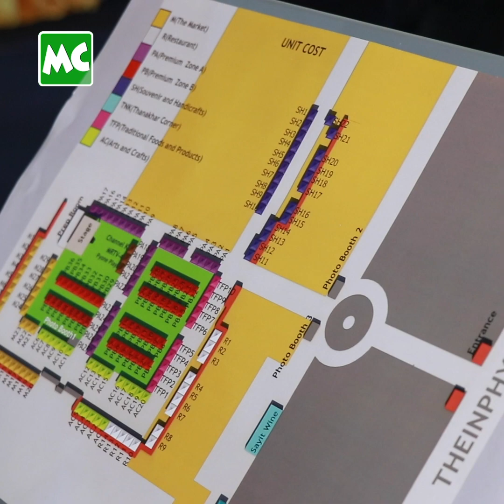Myanmar's PRIDE / မြန်မာ့ဂုဏ် ပွဲတော် စာနယ်ဇင်း မိတ်ဆက်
အောက်တိုဘာလ (၄) ရက်နေ့မှ (၆) ရက်နေ့ အထိ ရန်ကုန်၊ ဝန်ကြီးများရုံးဝန်း အတွင်းမှာ ခမ်းနားစွာ ကျင်းပမယ့် Myanmar's PRIDE / မြန်မာ့ဂုဏ် ပွဲတော်ကို မီဒီယာများအား အသိပေး အပ်နှံခြင်း အခမ်းအနားကို သြဂုတ်လ (၂၃) ရက်နေ့က ရန်ကုန်၊ ဝန်ကြီးများရုံးမှာ ကျင်းပခဲ့ပါတယ်။ မြန်မာ့လက်မှု ထုတ်ကုန် ပစ္စည်းများ နှင့် မြန်မာ့ ရိုးရာ အစားအသောက်များကို တစ်နေရာတည်း ရနိုင်မယ့် ပွဲတော် ဖြစ်တယ်လို့ သိရပါတယ်။

@MyanmarCelebrity Update: The Press Launch of Myanmar's Pride Festival was held at the
The Secretariat Compound in Yangon on August 23.